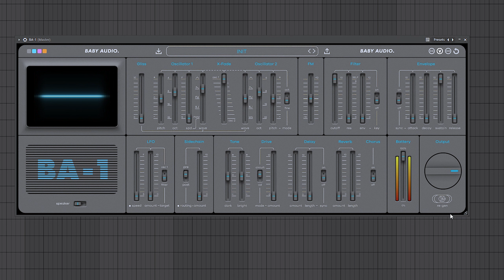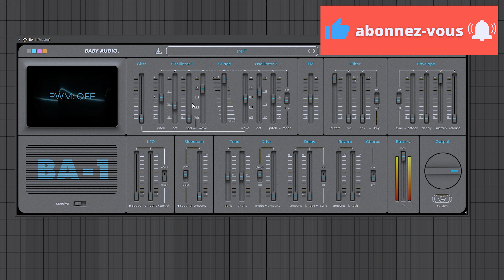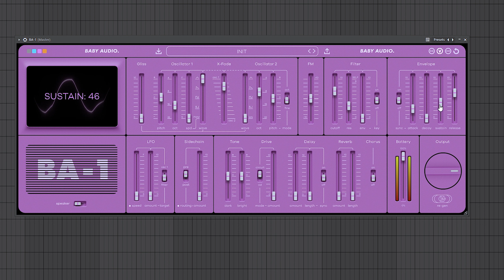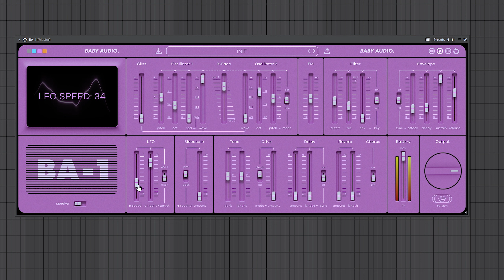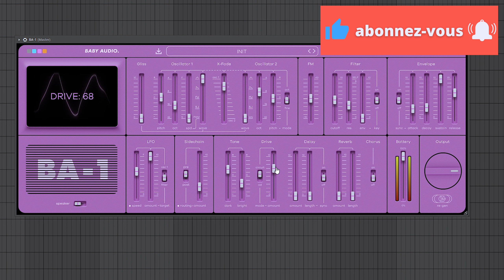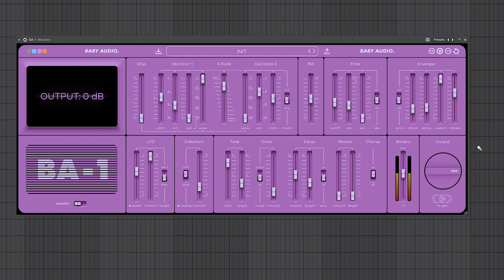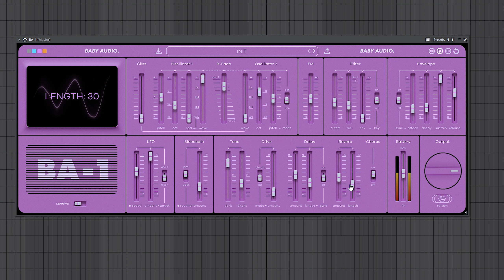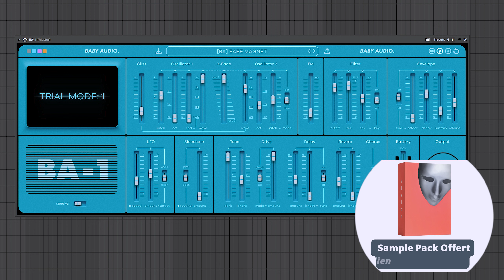Découverte du Nouveau Synthé de Baby Audio : BA-1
🎁 Guide Gratuit 'L'art de l'enregistrement'